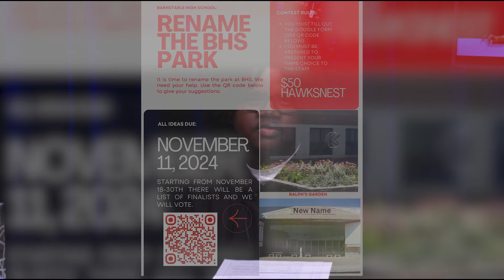What's Up Stable! 10-22-24